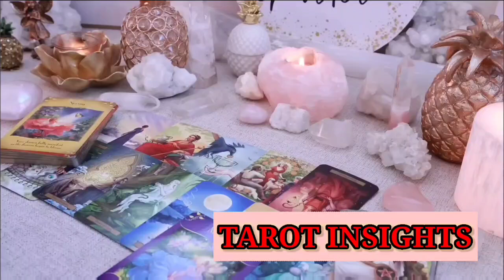ARIES 😳AGREED IN SILENCE: CLOSING THE IN & OUT STORY, 'IS IT TIME?💥TAROT TODAY